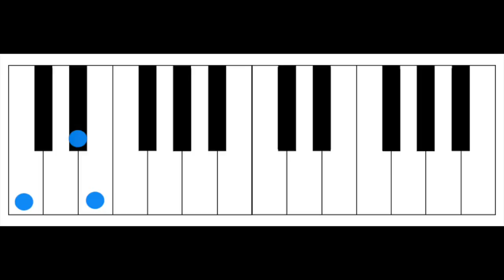m3C3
This video is about M3A#4